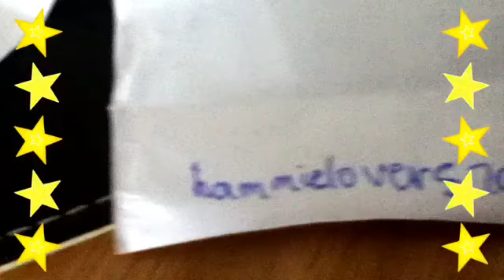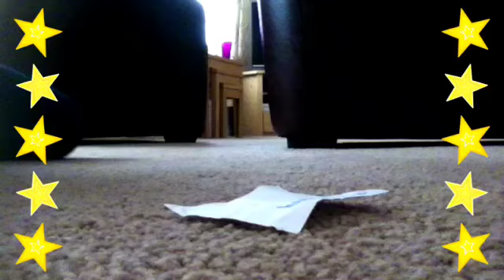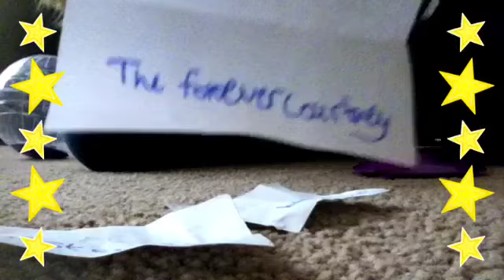Contest Results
Sorry theres been such a long time for the results I have made changes to the prizes
Hammielover570's prizes are
1 sub
1 like
1favourite
1 month in my featured channels
Hamster Havens Prizes are
3 likes
3 favs
2 months in my featured channels
TheForeverCourtneys Channel
1 youtube background
5 likes
5 favourites
1 year in my featured channels